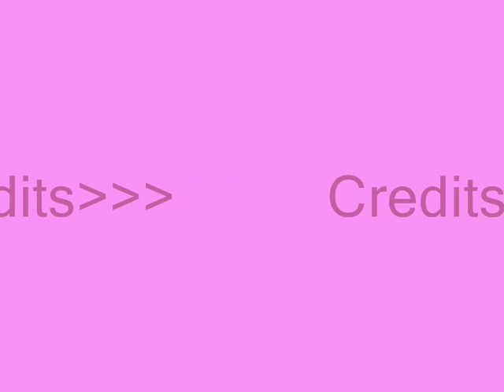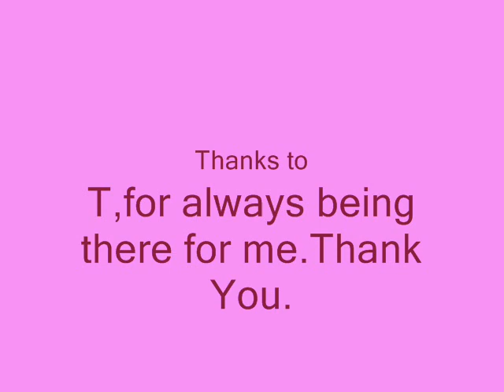Little Remedy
A sweet lil vid i made for a very special guy in my life.I hope he likes it :)